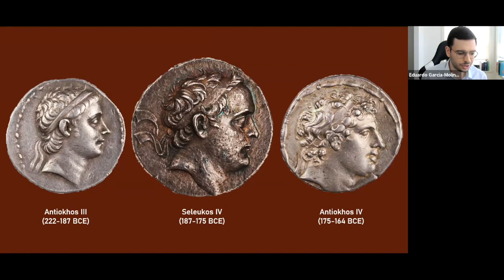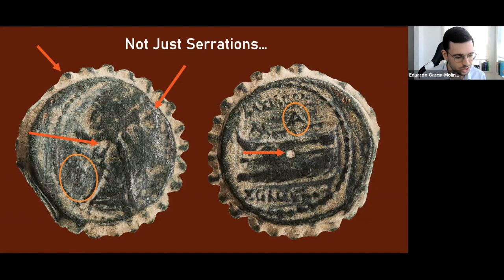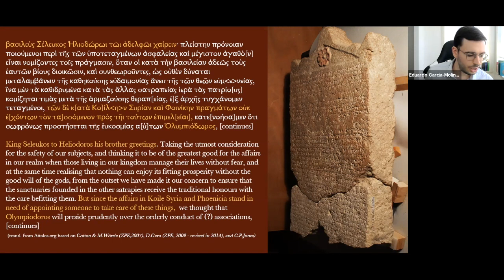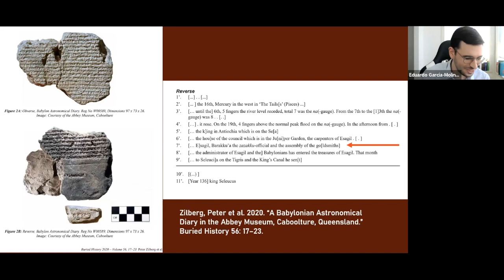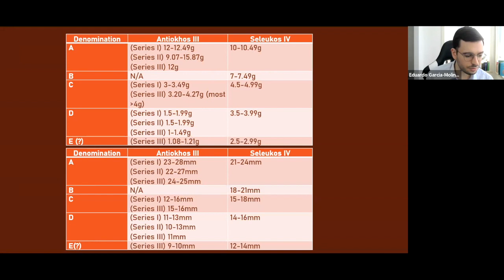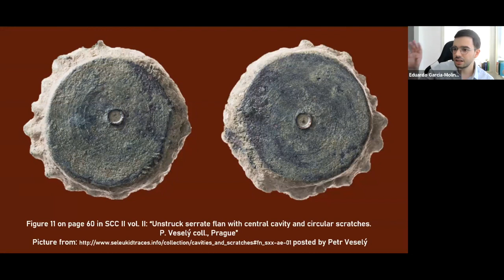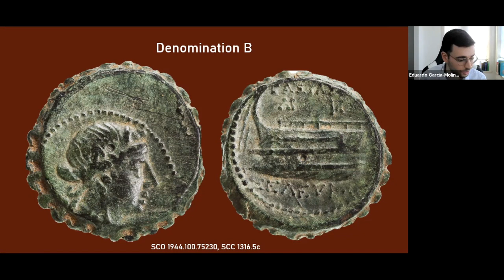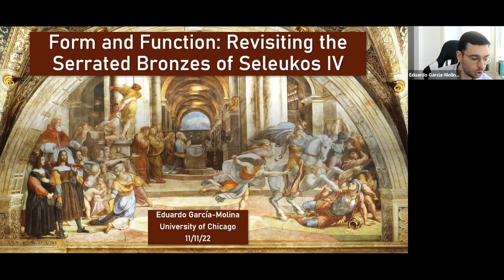Long Table 116. Form and Function: Revisiting the Serrated Bronzes of Seleukos IV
During the reign of Hellenistic king Seleukos IV, the son of Antiokhos III, a particular set of serrated bronze coins, often called “bottlecap” coins by modern numismatists, began to be issued in certain regions of the Seleukid Empire. Often, the striking choice of serration has been explained as largely stylistic. PhD Candidate and 2022 ANS Summer Seminar student Eduardo García-Molina will reexamine the production of serrated bronzes under Seleukos IV. Beyond simply style, these serrated coins held a practical function and are indicative of a trend that began during the second century of Seleukid fiscal experimentation and increased monetization in Syria. Small change can often be indicative of big change.